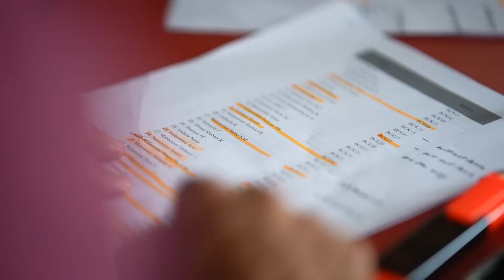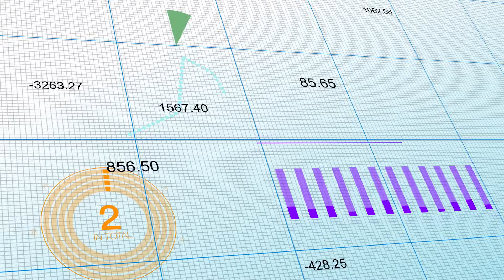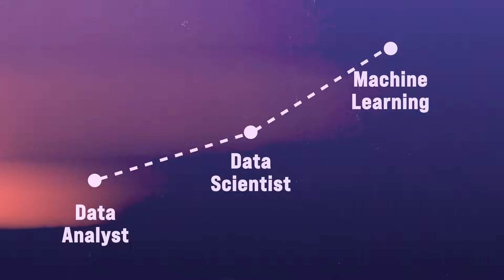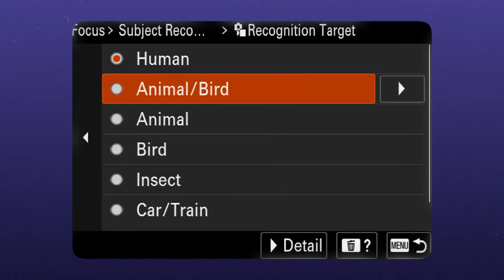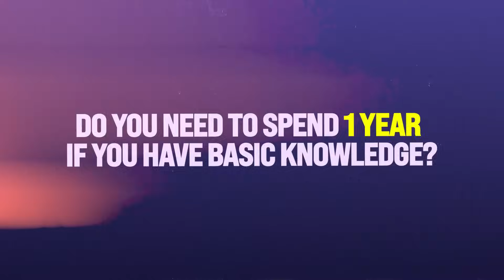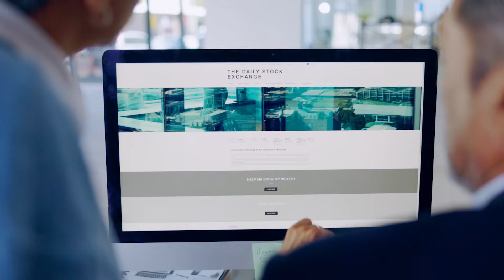Machine Learning & Data science: Learning Paths and Career Benefits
How long it takes to master Machine Learning and Data science, and learn about the career benefits for developers. Get started on your journey with essential steps and resources!

0:00 - 0:46 Preview
0:46 - 5:30 Difference between Data science & Machine learning
5:30 - 6:34 Data science & Machine learning Which is difficult?
6:34 - 7:42 Brocamp Extend 7 month course to 1 year
7:42 - 9:10 How many projects in this course?
9:10 - 11:00 1 year is mandatory for everyone?
11:00 - 12:54 How many tech experts do we have?
12:54 - 13:12 Why did Brocamp change the course duration?
13:12 - 14:32 What are the benefits of completing the 1 year course?
14:32 - 15:34 Machine Learning & Data Science program requires hard math skills?
15:34 - 16:00 How can you join Data science & Machine learning course?
16:00 - 17:33 What special skills are needed to study Data Science and Machine Learning?
17:33 - 18:41 When can we expect Machine learning & Ai Tutorial?

About Us